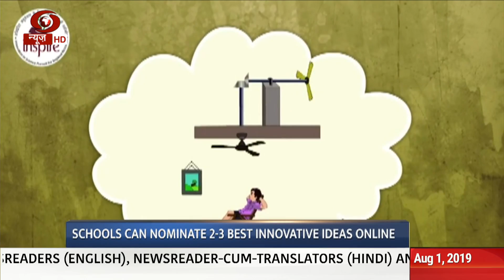Innovation in Science Pursuit for Inspired Research scheme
One of the flagship programmes of Department of Science & Technology
Objective of scheme to target one million original ideas/innovations
Schools can nominate 2-3 best innovative ideas online
Innovation in Science Pursuit for Inspired Research or simply called INSPIRE is one of the flagship programmes of Department of Science & Technology. The INSPIRE, MANAK Awards being executed by Department of Science & Technology with National Innovation Foundation and aims to motivate students in the age group of 10-15 years. Held under the aegis of Department of Science and Technology, Government of India and National Innovation Foundation, the nominations for online application will remain open till 31st August. And the young minds and enthusiastic
In order to inspire young minds, National Innovation Foundation, along with Department of Science and Technology, has come up with the Inspire awards-MANAK. The idea came from Prime Minister Narendra Modi's Start Up India project and to give wings to the dreams of young minds National Innovation Foundation organised the Innovation in Science Pursuit for Inspired Research' or INSPIRE scheme which aims to motivate students in the age group of 10-15 years and studying in classes 6 to 10.
The objective of the scheme is to target one million original ideas/innovations rooted in science and societal applications to foster a culture of creativity and innovative thinking among school children.
Of the ten lakh ideas nominated, the best 1 lakh receive Rs. 10,000/- as INSPIRE Award. Subsequently, the shortlisted students participate in District Level Exhibition and Project Competition from which further ten per cent projects get shortlisted for State Level Exhibition and Project Competition. One thousand students are finally selected to showcase their innovative projects at the National Level Exhibition. Finally top Sixty innovative projects are incubated and displayed at annual Festival of Innovation and Entrepreneurship at Rashtrapati Bhawan.